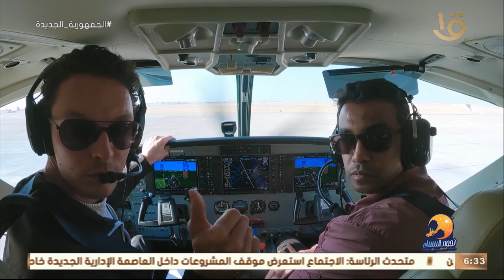نجوم السماء | جرعة من الادرنالين مع “رامي عاشور و نيللي كريم” في القاهرة .. الحلقة الكاملة 5-4-2022